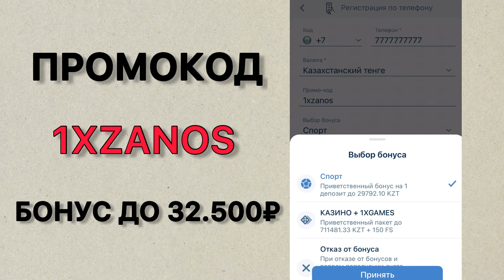Промокод 1xBet . Бонус на новый аккаунт в 1xBet до 32500₽ . 1xBet промокод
🔥Пpомокод 1xbet 👉🏻 1xzanos

🎁 Promo code: 1xzanos

1 икс бет промокоды,
где взять промокод 1хбет,
1хбет где вводить промокод,
промокод для 1хбет,
промокод для 1хбет при регистрации,
1хбет калай промокод жазады,
1xbet промокод как получить,
1хбет промокод при регистрации,
где найти промокод 1xbet,
рабочий промокод на 1xbet,
промокод в 1хбет,
1хбет промокоды,
1х промокод,
1хбет промо,
1хбет промокод 25.000,
1xbet промокод на 25.000